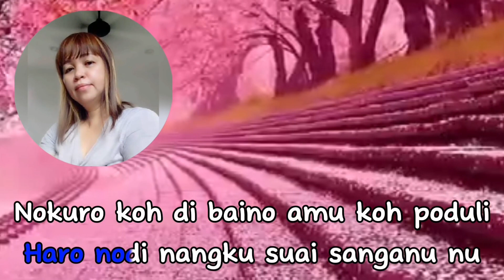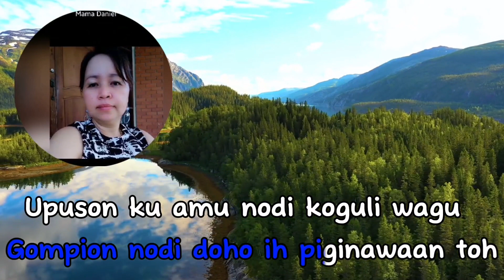ID GINAWO KU NOKOSUNI TUPUS KU(OFFICIAL SONG)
Penyanyi Richard Jolin
Lagu&Lirik Richard Jolin
Komposer Nicholas K
Studio Rakaman Nk Productions